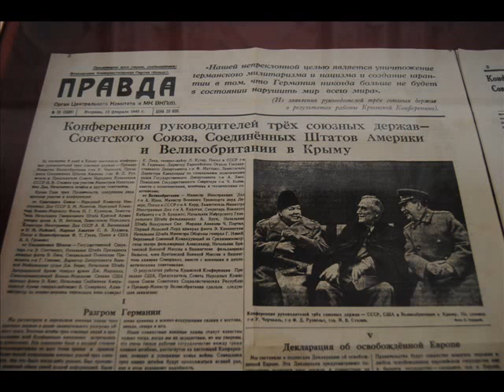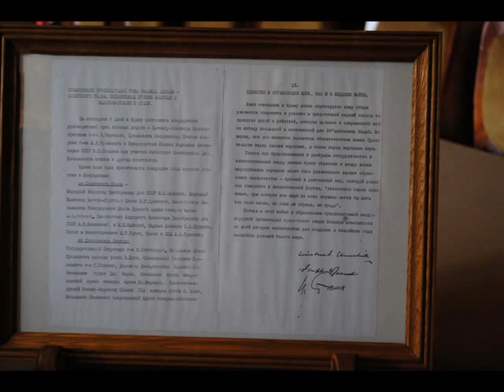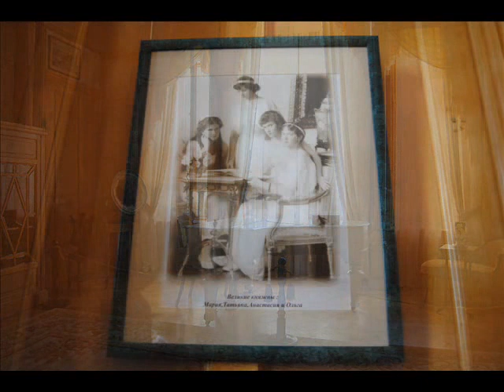Conferencia de Yalta - Palacio Livadia - Crimea -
El Palacio Livadia, de estilo renacentista italiano , situado a pocos kms. de Yalta perteneció a la familia Romanof.Este palacio se ha hecho famoso por celebrarse en parte de sus salones, una de las conferencias o tratado más importante al término de de la 2ª Guerra Mundial, junto con la de Teheran y Potsdan.Se celebró del 4/11 de Febrero de 1945.Sus protagonistas fueron Josef Stalin- Winston Churchil y Frankil D. Roosevel,éste ya muy enfermo, representando a sus respectivos paises ( Rusia-Gran Bretaña y Estados Unidos ).En éstas salas, hablaron de la reorganización de Polonia, se discutieron las reclamaciones de guerra , el reparto de Alemania, la creación de la ONU. Ningun otro gobierno fué consultado o le fueron notificadas las decisiones alli tomadas.Se dice que a partir de esta Conferencia se inició la llamada " Guerra Fría".Para esta ocasion el palacio ,que había sido saqueado por los alemanes, fué restaurado para recibir a éstos mandatarios. Situado en la hermosa Península de Crimea, perteneciente a Ucrania.Visita en Mayo de 2012.
The Livadia Palace, the Italian Renaissance style, situated a few kms. Yalta Romanof.Este family belonged to the palace is famous for its part held in lounges, one of the most important treaty conference at the end of the 2nd World War, along with that of Tehran and held from Potsdan.Se 4/11 February 1945.Sus-protagonists were Josef Stalin and Winston Churchill Frankil D. Roosevelt, this already very ill, representing their respective countries (Russia, Britain and the United States). These rooms, talked about the reorganization of Poland, discussed the war claims, the division of Germany, the creation of the UN No other government was consulted or decisions were notified there tomadas.Se says that from this Conference began the "Cold War." for this occasion the palace, which had been looted by the Germans, was restored to receive these agents. Located in the beautiful Crimea Peninsula belongs to Ucrania.Visita in May 2012